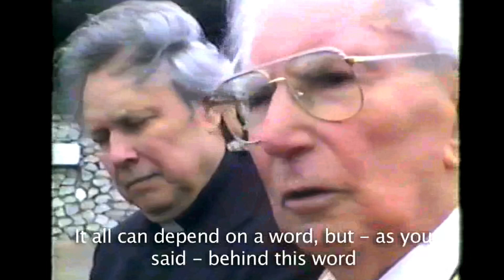Viktor Frankl on experiences in the concentration camps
Viktor Frankl recalls some of his own Holocaust experiences on occasion of a visit to the Majdanek memorial site in Poland.